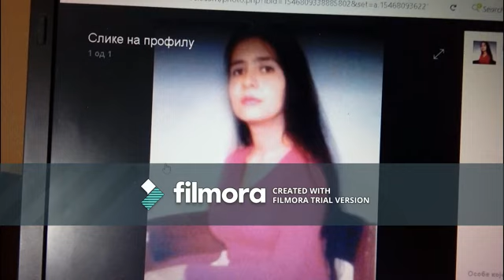Pridji mi DEmo sa glasom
Muzika i tekst autorski zasticeni u Sokoju na moje ime, pesma na prodaju, 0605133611 Zoran